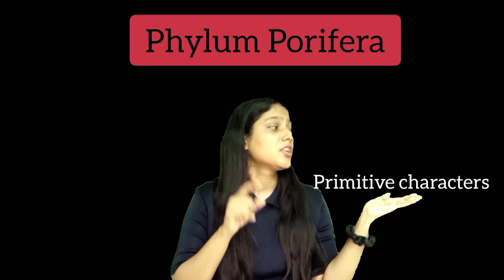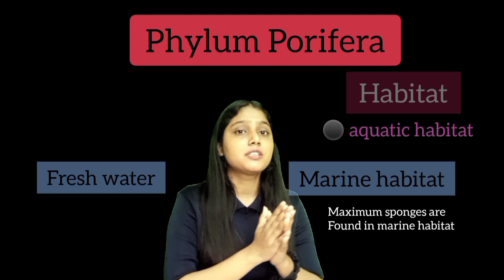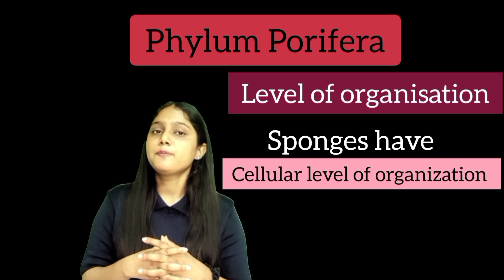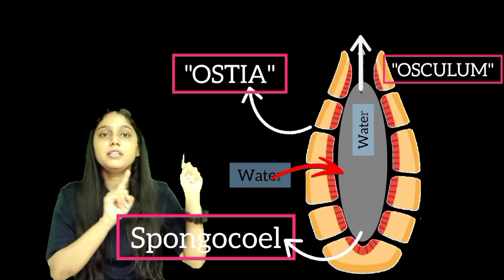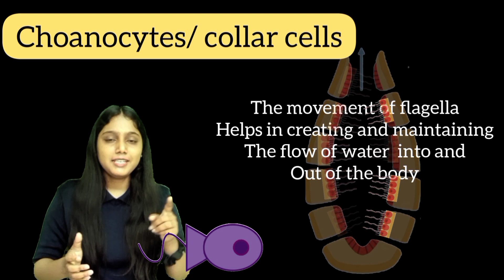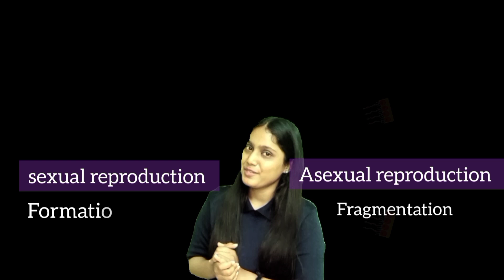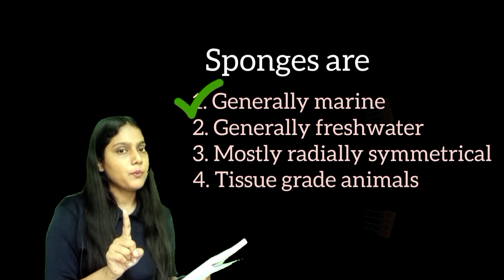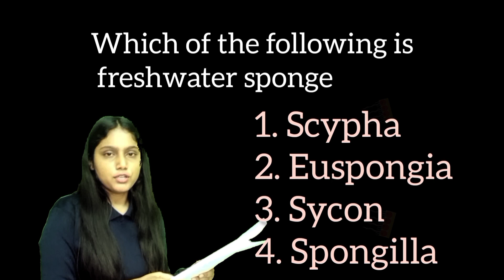PHYLUM PORIFERA // NEET // ARSH BIONYMS // HUMERA